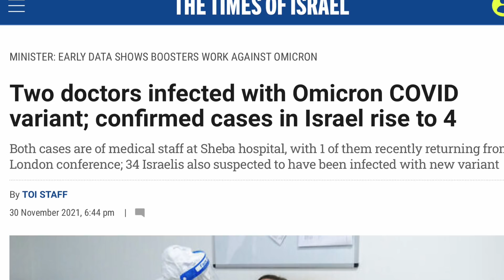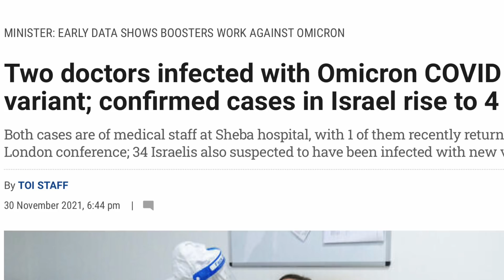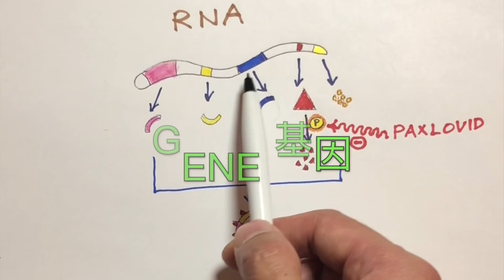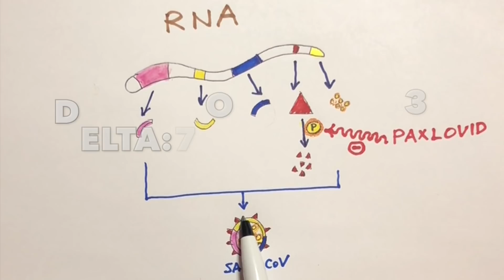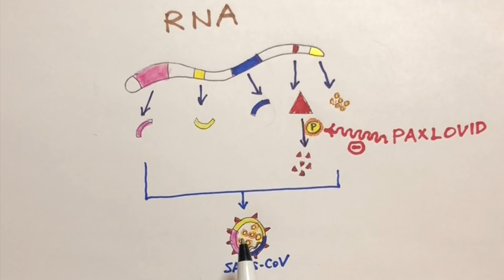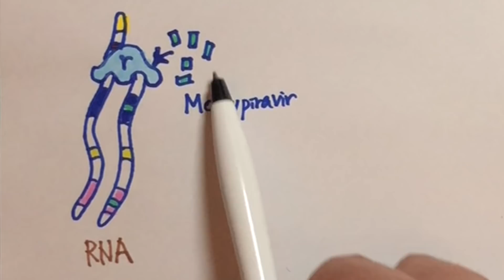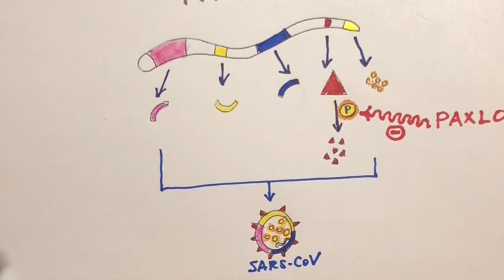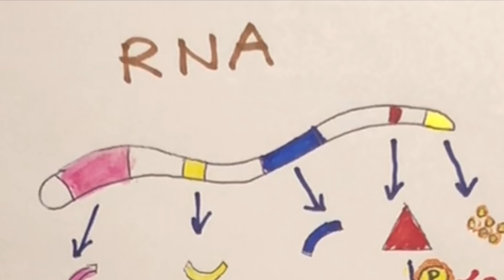(中英字幕)以色列兩醫生打完三針都中招！omincron 會令新藥物失效嗎？Will omicron evade new COVID drugs Paxlovid and Molnupiravir?